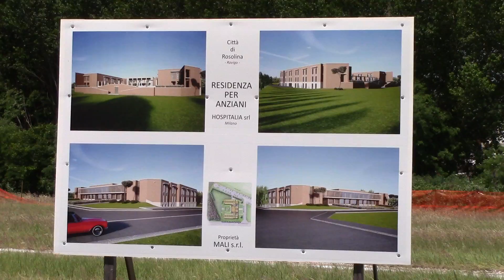INVIO DA TELECAMERA